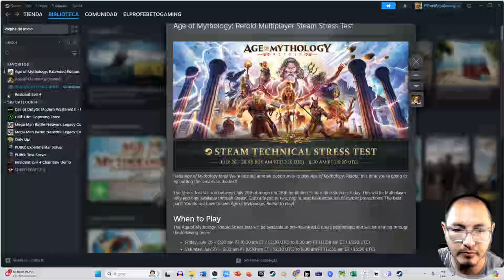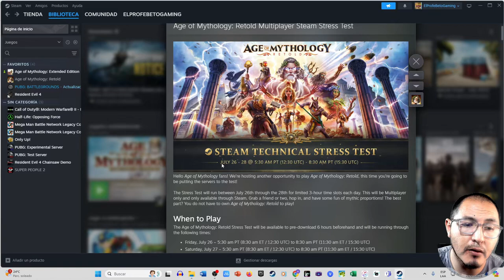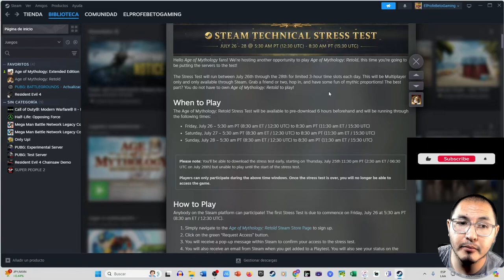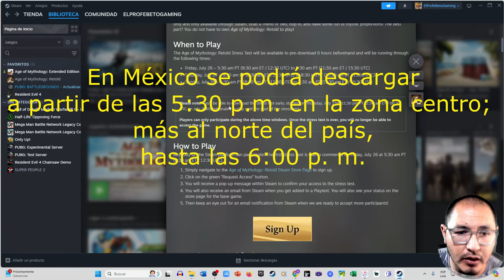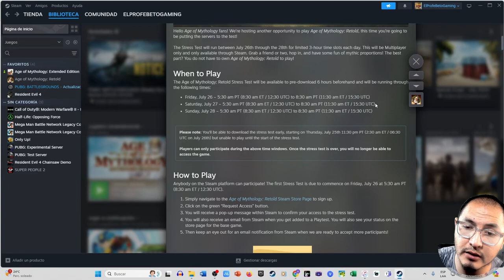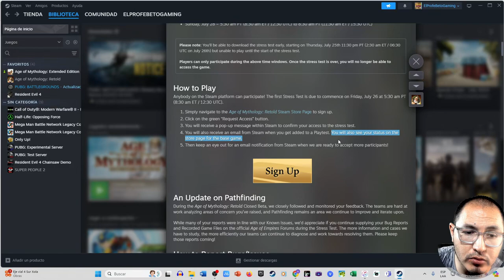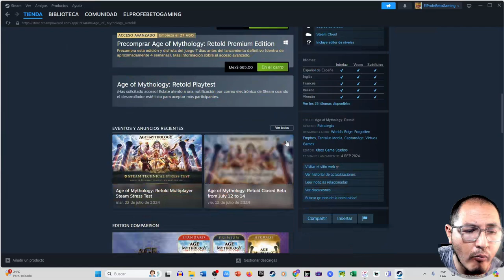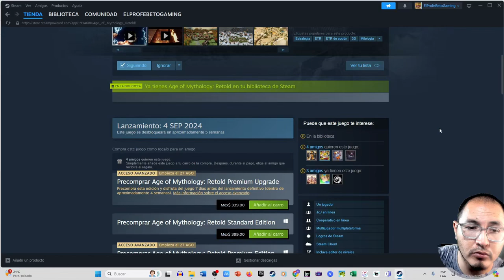Age of Mythology STRESS TEST | El Profe Beto Gaming